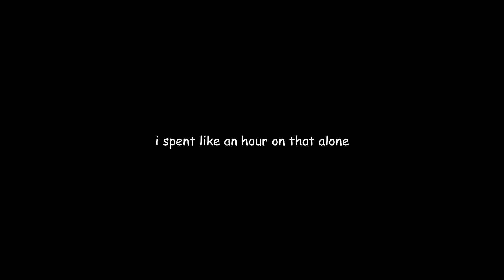[YTP] Christmas on CBeebies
It’s Christmas time in CBeebies land once again and the Tots in Tots TV are keeping secrets that they swear this time they’ll save and building paper chains that are distracting the Inbetweeners. Meanwhile the Teletubbies are hearing something strange while Po is on a killing spree and lastly, Postman Pat is shagging a sheep.

leave a like or you a christmas banana

Tots TV and Teletubbies is owned by Ragdoll Productions. Postman Pat is owned by Entertainment Rights.